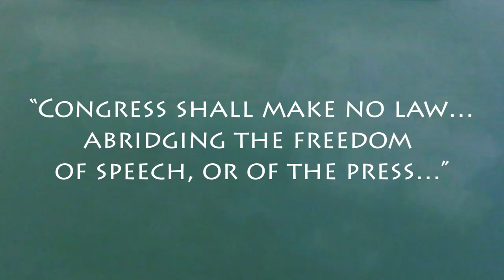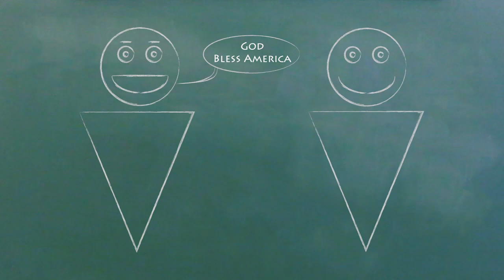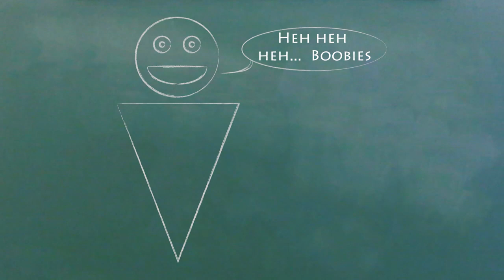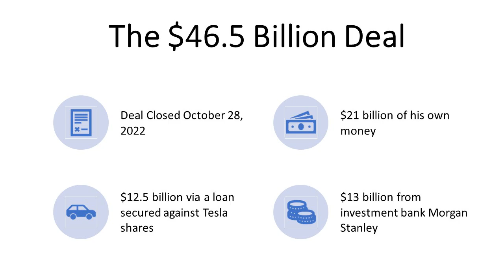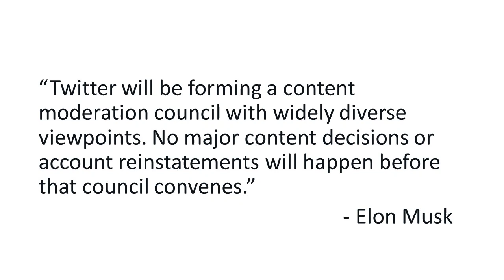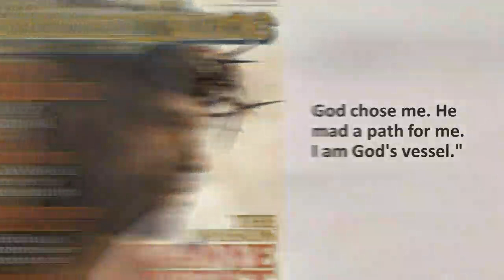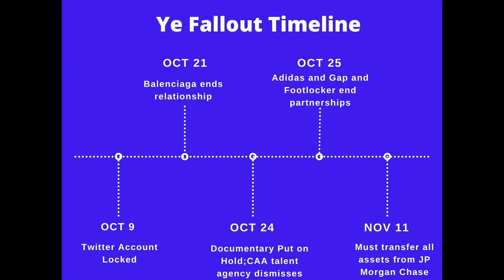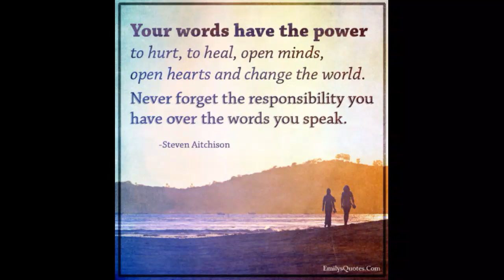Tab Talks Presents: Is All Free Speech Protected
Examine the limits of free speech from constitutional and civil liberties scholars.